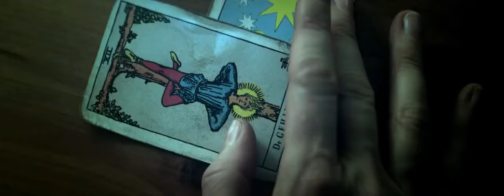Accused Trailer (2014)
Trailer for Accused, which was released in some theatrical markets as Lucia de B..
Ambitious DA assistant Judith has put serial killing nurse Lucia de B. behind bars. Lucia is alleged to have killed helpless babies and terminally ill elderlies. When the case attracted the media's attention, Lucia is quickly dubbed "Angel Of Death". The former nurse is sentenced to life in prison.